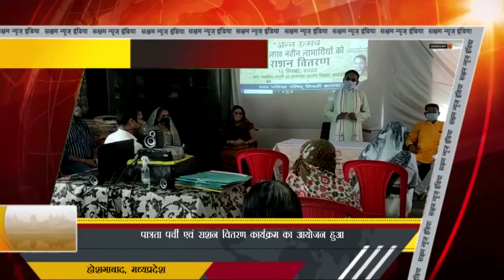Hoshangabad#MP: पात्रता पर्ची एवं राशन वितरण कार्यक्रम का आयोजन हुआ Reporter- अरुण कश्यप |SNI NEWS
खबर बानापुरा से...मुख्यमंत्री  लाइव उद्धबोधन एवं हितग्राहियों को राशन एवं पात्रता पर्ची का वितरण कार्यक्रम नगर पालिका सिवनी मालवा के द्वारा मुख्यमंत्री  अन्नपूर्णा योजना अंतर्गत  अन्न उत्सव के शुभारंभ के अवसर पर शहर के 192 पात्र  हितग्राहियों को पात्रता पर्ची एवं राशन वितरण कार्यक्रम का आयोजन वार्ड क्रमांक 1 से 15 तक के वार्डों में मास्क का उपयोग एवं सोशल डिस्टेंस का पालन करते हुए किया गया जिसमें वार्ड क्रमांक 2 में स्थित डे केयर सेंटर बानापुरा में मुख्य अतिथि माननीय विधायक प्रेम शंकर वर्मा जी की  उपस्थिति में पात्र हितग्राहियों को मुख्यमंत्री महोदय का लाइव  उध्बोधन प्रोजेक्टर स्क्रीन के माध्यम से  दिखाया गया जिसमें मुख्यमंत्री द्वारा मुख्यमंत्री अन्नपूर्णा योजना के शुभारंभ के अवसर पर हितग्राहियों को राशन के संबंध में जानकारी दी गईDisclaimer-